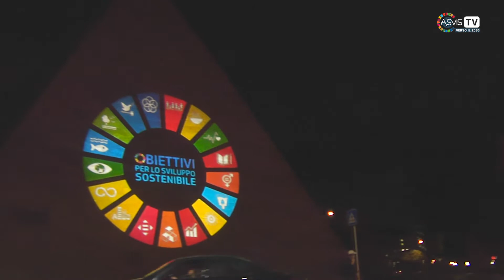Ecco alcuni momenti di ASviSLive "Parità di genere e sviluppo sostenibile"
La seconda tappa di avvicinamento al Festival dello Sviluppo Sostenibile ha trattato le misure necessarie a un profondo empowerment femminile, dal lavoro all'istruzione. L'evento organizzato dalle coordinatrici del Gruppo di Lavoro sul Goal 5 dell'Agenda 2030 , Rosanna Oliva de Conciliis, Dora Iacobelli, Liliana Ocmin, ha visto la partecipazione, tra gli altri dei ministri Bianchi, Orlando e Bonetti.

di Elis Viettone. Grafiche e montaggio di Francesca Spinozzi.